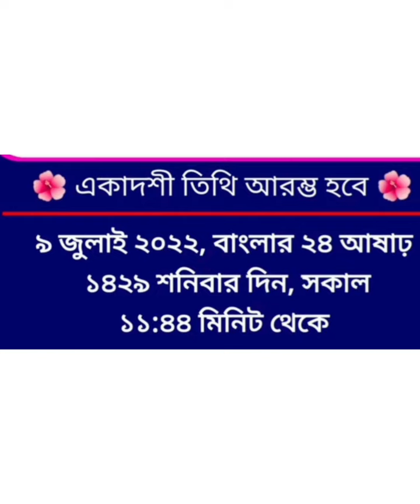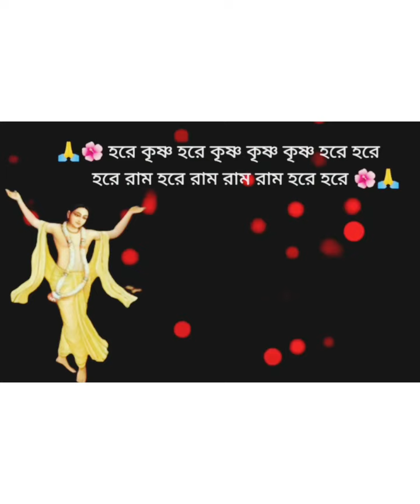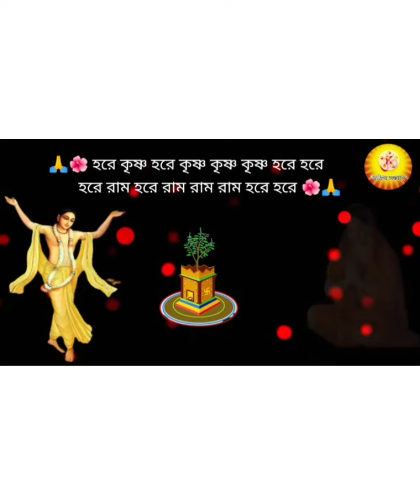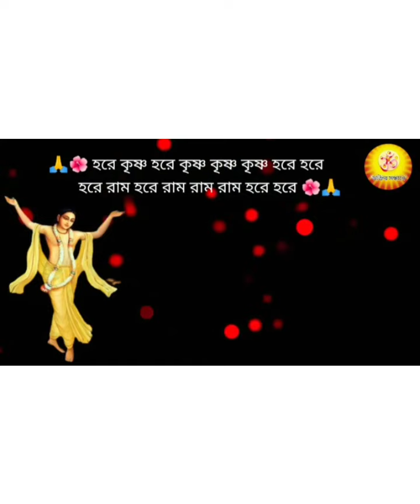Shyan Ekadashi 2022 ☆ শয়ন একাদশী ব্রত মাহাত্ম্য☆ সময়সূচী☆নামকরনের তাৎপর্য ☆ব্রতের উপকারিতা☆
☆আজকের ভিডিওতে আমি তোমাদের সামনে ➡☆শয়ন একাদশী২০২২ ☆ নামকরণের তাৎপর্য ☆ সময়সূচী☆ব্রতমাহাত্ম‍্য☆ বহু পূন‍্যপ্রদানকারী☆ ☆মহাপাপ বিনাশকারী শয়ন একাদশী

☆ব্রতকথা ☆ সর্বশ্রেষ্ঠ একাদশী☆ এই ব্রতের ফলে কি লাভ হয় ☆মহাপাপ বিনাশকারী কামিকা একাদশী তুলে ধরেছি। ☆

☆☆ এই ভিডিওতে কামিকা একাদশী একাদশীর মাহাত্ম্য বর্ণনা করা হয়েছে। ☆☆

☆☆একাদশী পারণ মন্ত্র:-
 অজ্ঞান তিমিরান্ধস্য ব্রতে নানেব কেশব প্রসীদ সুমুখো নাথ জ্ঞানদৃষ্টি প্রদো ভব

☆☆  মোহিনী একাদশী ২০২২ ☆☆

Motivational quote
Amrita Katha
Bhakti kata
Bengali positive quotes
Positive Bengali quote
Life Changing quotes
hindu Puran
# Krishna & Bhimsen
# Shyani Ekadashi Vrat Mahatya